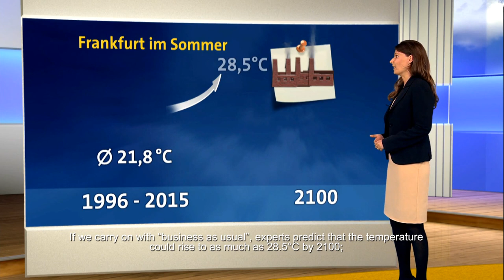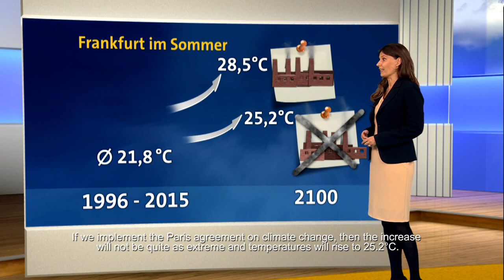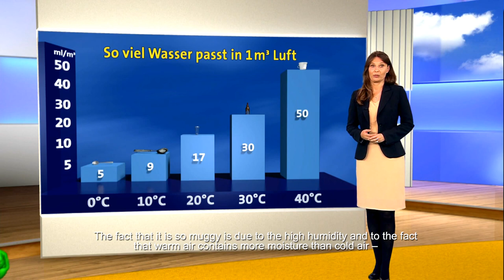Climate report from ARD with TV3, Frankfurt 2017-2100